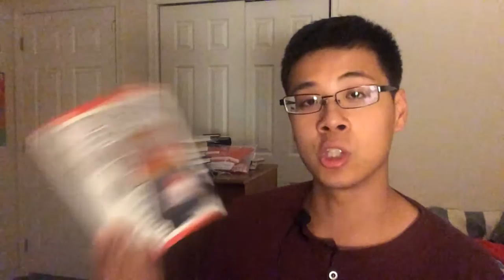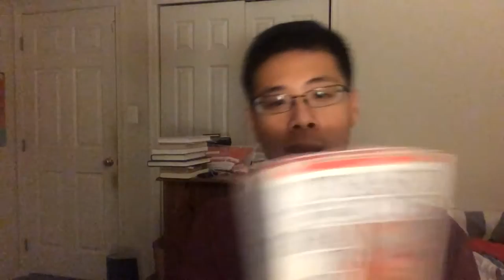3 Lessons I Learned From The Founder of Chick Fil A on Success and Leadership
It's a bit of a tragedy that 99% of people who read business and personal development books read gimmicky books by people who made their first million. There are plenty of books by billionaires where they literally share their secrets of timeless wealth and advice that are ignored because people are unaware about them or care to look at it.

S Truett Cathy had a net worth of over $2 billion  dollars at his death. Cathy wrote five books: the autobiography Eat Mor Chikin: Inspire More People, a motivational book entitled It's Easier to Succeed Than to Fail, the parenting book It's Better to Build Boys Than Mend Men, an explanation of his business success in How Did You Do It, Truett?, and a final book on the significance of money in today's society titled Wealth, Is It Worth It?. He also contributed to the anthologies What My Parents Did Right[7] and Conversations on Success, and co-wrote with Ken Blanchard Generosity Factor: Discover the Joy of Giving Your Time, Talent, and Treasure. A portion of Jonesboro and McDonough Roads in Henry, and Clayton counties, respectively, are named in his honor. Cathy said that the motivational book Think and Grow Rich by Napoleon Hill was one of the greatest foundations for inspiration growing up.[8]

In April 2008, he opened Upscale Pizza in Fayetteville, Georgia.[9] In November 2013, he retired as both chairman and CEO of Chick-fil-A, leaving his son, Dan Cathy, to assume the roles.[10]

Myspace: Just kidding

If you're new, this is my self-development Youtube channel where I share success tips I have learned studying successful people.+

Want to join the conversation? Comment in blog posts on the blog